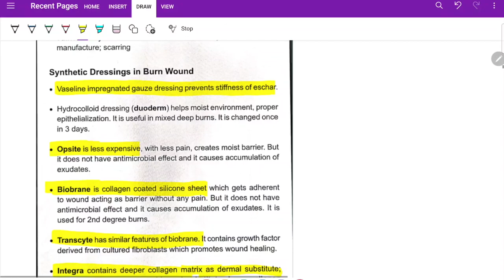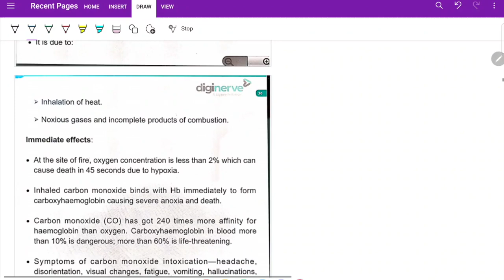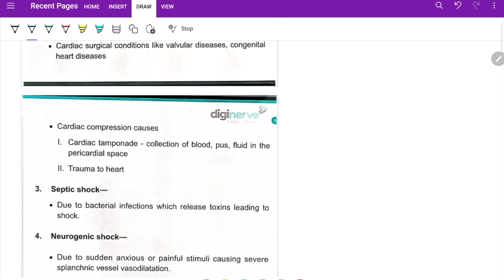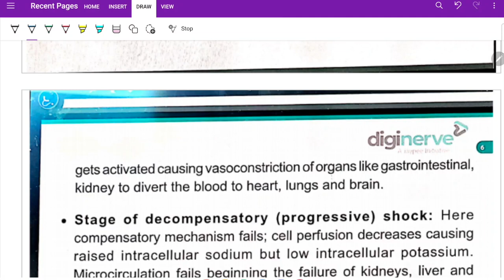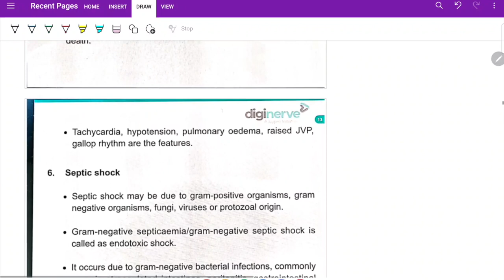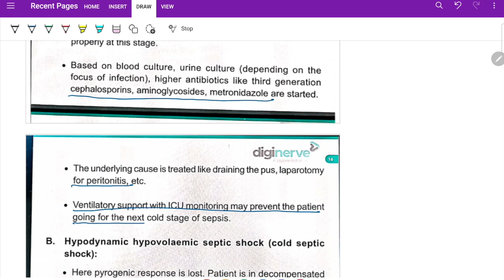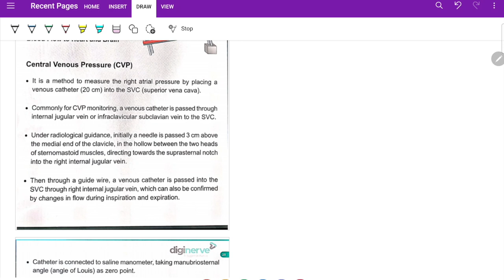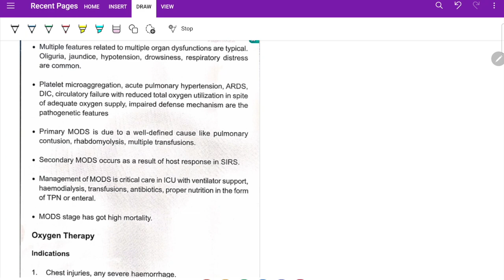Shock & Burn | Quick Revision for University Exam - Surgery | Dr Raghunandan | Medusane